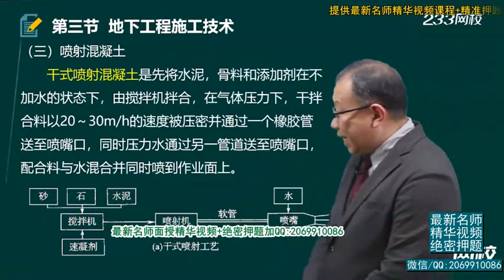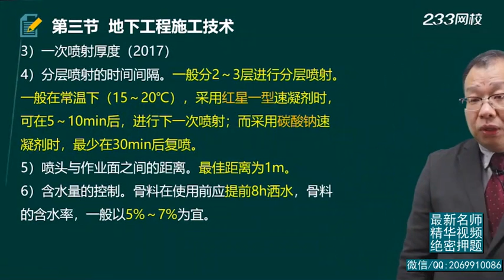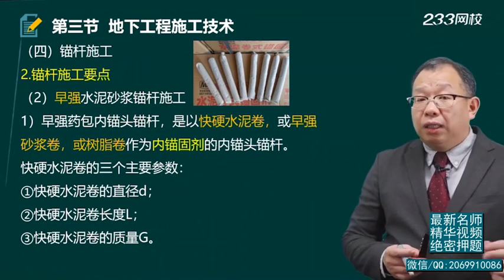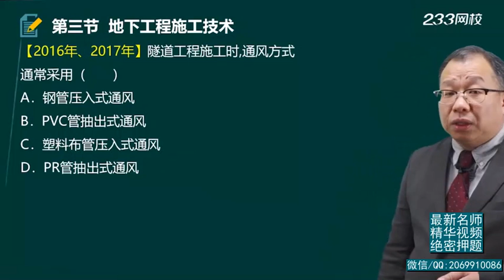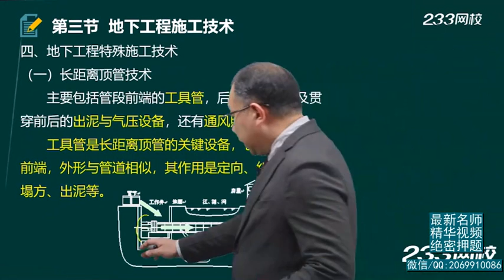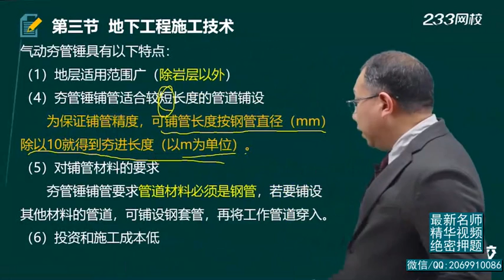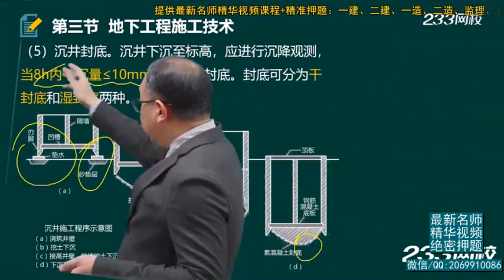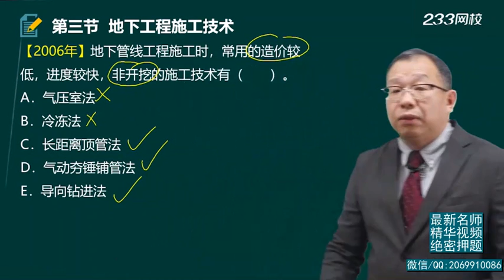2020年一级造价工程师考试 《建设工程技术与计量（土木建筑工程）》基础精讲班 233网校 王洪强 47、地下工程施工技术（三）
2020年一级造价工程师考试 《建设工程技术与计量（土木建筑工程）》基础精讲班 233网校 王洪强 47、地下工程施工技术（三）